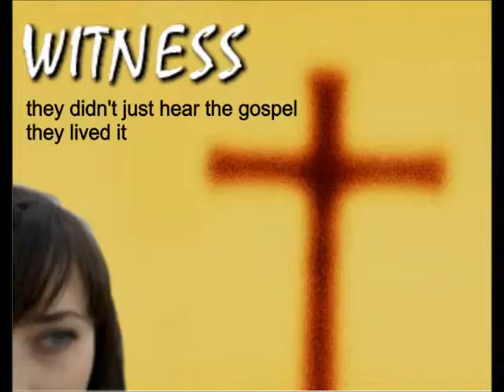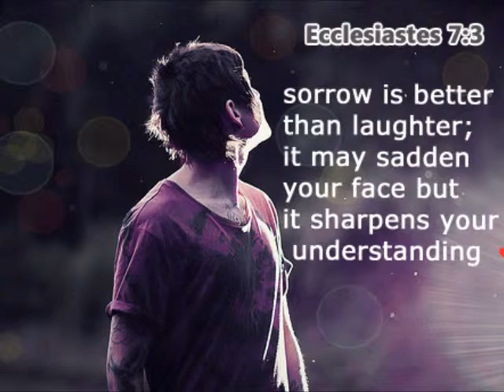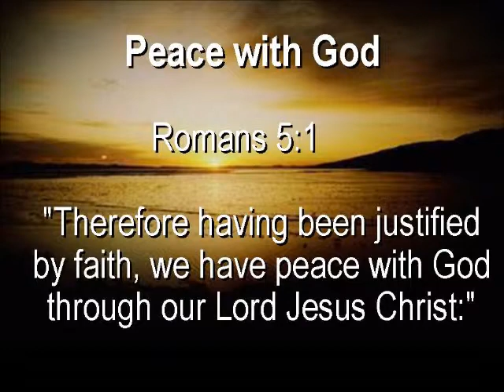WITNESSING FOR THE LORD ~ by Zeph Daniel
POD: WHAT GOD DOES AT CAROVA BEACH